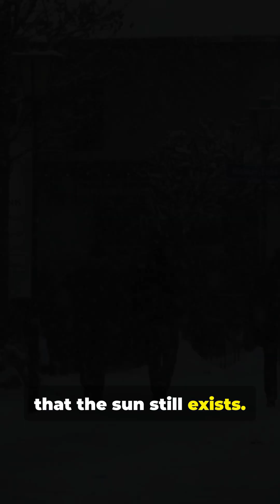Polar Night: Natural Phenomenon in the Polar region of the Earth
Here are some key facts about polar night:

1. **Location**: Polar night occurs within the polar circles (north of the Arctic Circle and south of the Antarctic Circle). The closer a location is to the poles, the longer the polar night lasts.

2. **Duration**: The duration of the polar night can range from one day to several months. At the poles themselves (North and South Poles), polar night lasts for approximately six months. In regions further from the poles but still within the Arctic or Antarctic Circles, the polar night may last for a few days to a few weeks.

3. **Twilight Phases**: Even during polar night, some light can still occur. Depending on the latitude, there may be phases of civil twilight (where there is still enough light to see), nautical twilight (dimmer light), or astronomical twilight (barely any light).

4. **Opposite of Midnight Sun**: The polar night is the opposite of the midnight sun, which is when the sun remains above the horizon for 24 hours during the summer months.

5. **Effect on Humans and Wildlife**: Polar night can have profound effects on both human populations and wildlife. People living in polar regions often experience disruptions in sleep patterns, mood changes, and seasonal affective disorder (SAD) due to the lack of sunlight. Wildlife, on the other hand, has adapted to these extreme conditions over time, with certain animals entering hibernation or altering their behavior to cope with the darkness.

6. **Cultural and Practical Adaptations**: Communities living in the polar regions have developed ways to cope with polar night. This includes adjusting daily activities, incorporating artificial lighting, and taking vitamin D supplements to compensate for the lack of sunlight.

The phenomenon is especially prominent in places like northern Norway, Finland, northern Canada, Alaska, and Russia, as well as in Antarctica.